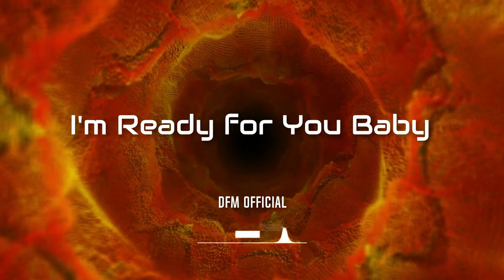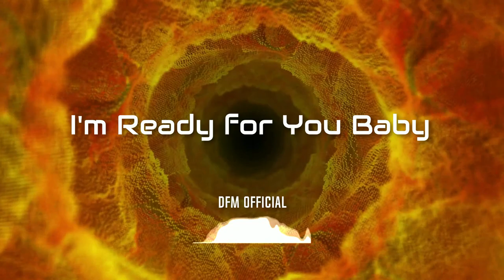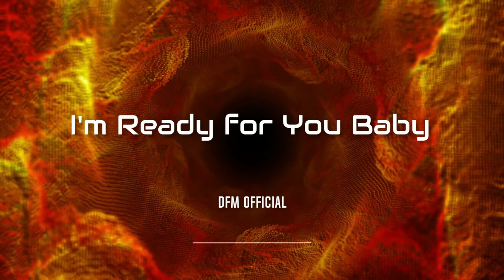I'm Ready for You Baby - By DFM Official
Good night music lovers, now I present you: I'm Ready for You Baby